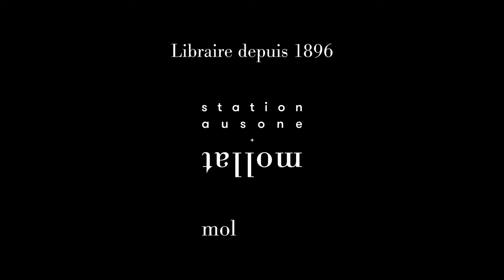Eric Laurrent - À l'œuvre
Eric Laurrent vous présente son ouvrage "À l'œuvre". Parution le 27 mars aux éditions Flammarion.